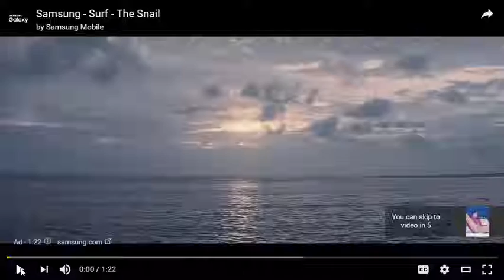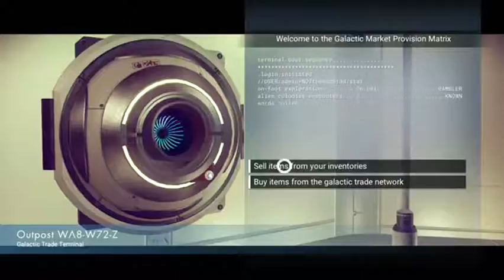What Do You Actually Do in No Man's Sky